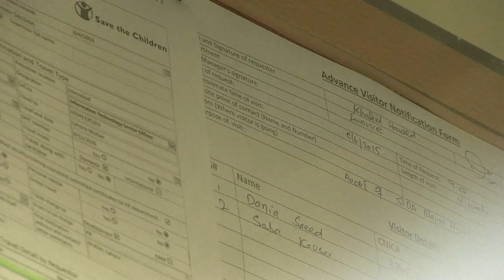قلق على السياحة في مصر بعد احباط هجوم الاقصر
اثار احباط هجوم استهدف معبد الكرنك الاثري في الاقصر الخشية من امتناع السياح عن زيارة مصر وابتعاد المستثمرين الاجانب فيما تحاول البلاد النهوض بعد اربع سنوات من الفوضى السياسية والاقتصادية. تقرير مسجل محمد الغندور